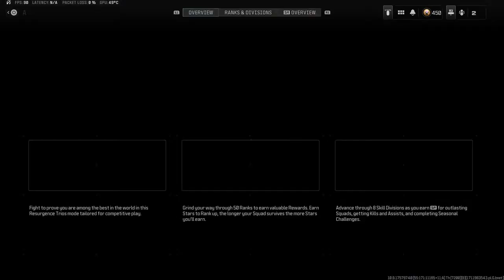Warzone Ranked Grind !